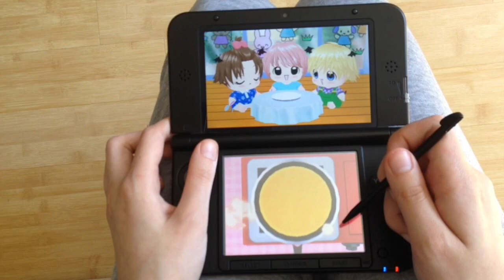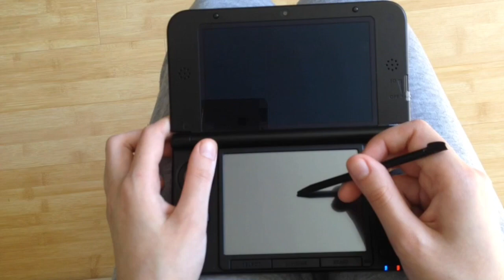Nintendo 3DS Game ちび☆デビ! Chibi Devi! 2 Mahou no Yume Ehon, Chibi Devil! Mini games, part 2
Compatible with Japanese console only